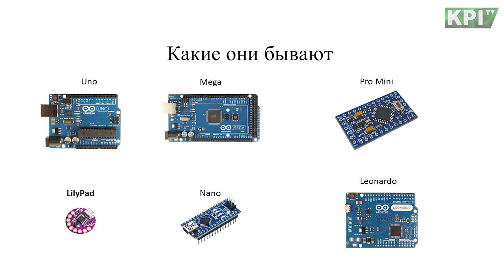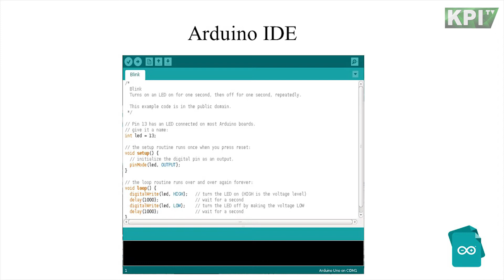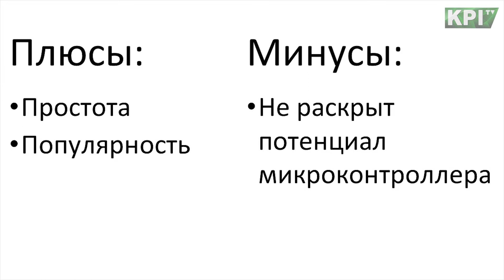IT суржик | Кирил Петренко «Ти можеш усе разом з Arduino»